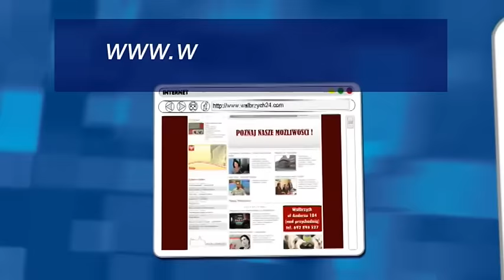Gość Dnia - Katarzyna Dusza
- Gość Dnia - Katarzyna Dusza - Telewizja Wałbrzych